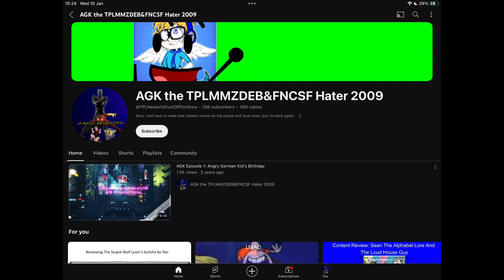exposed For Stealing My January 2024 Profile Picture